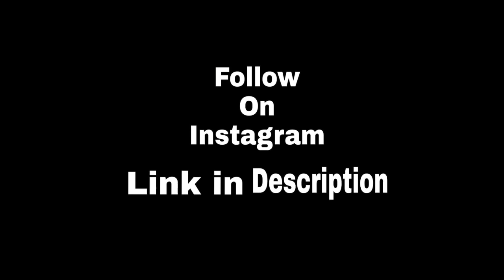Randomly Singing Reaction Prank | Babu Prank | Prank In Pakistan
Hope you guys enjoy our video keep supporting guys
And make sure you guys appreciate us.

Orignal Songs Credits:

Song - Meri Aashiqui - Rochak Kohli Feat. Jubin Nautiyal
Featuring - Jubin Nautiyal, Ihana Dhillon & Altamash Faraz
Original Lyrics- Shree Anwar Sagar
Lyrics - Rashmi Virag
Audio Production, Mixed and Mastered by - Aditya Dev

2- Song : Dil Ne Yeh Kaha Hain Dil Se
Singers :  Udit Narayan, Alka Yagnik & Kumar Sanu
Lyrics : Sameer
Producer : Ratan Jain - Umed Jain
Movie : Dhadkan

3 - Title : Meri Mehbooba
Singer : Kumar Sanu, Alka Yagnik
Composer : Nadeem-Shravan

4- SONG - MUJHKO BARSAAT BANA LO
MOVIE - JUNOONIYAT
Programmed by-Roop Mahanta and Bunty Rajput.
Guitar-Krishna Pradhan
Saxophone-Raj Sodha
Mixed and Mastered by: Pankaj Borah@Phatbox studio.

5- Song Name - Zara Sa
Movie - Jannat
Singer - KK
Composer - Pritam

This video is made only for the entertainment purpose.